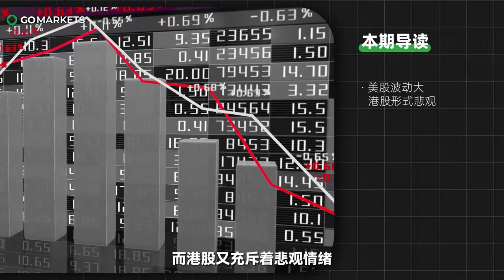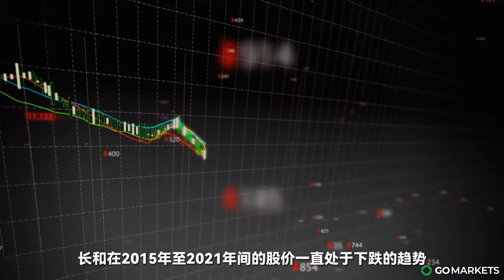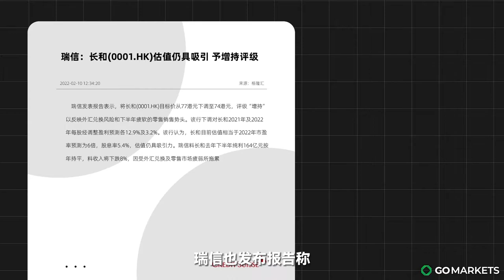李嘉诚上市公司，长和是否可以抵挡悲观情绪？| GO Markets 独家解读